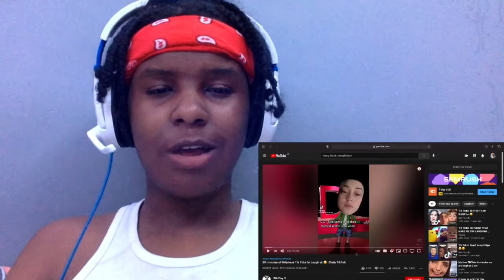Watching Tiktok Until I Laugh *I FAILED*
More reactions? TELL ME!